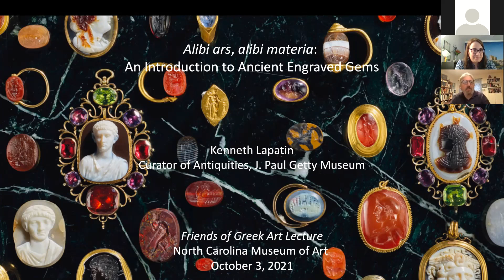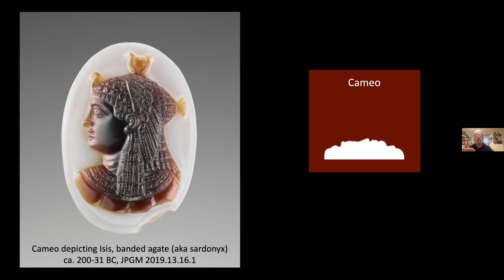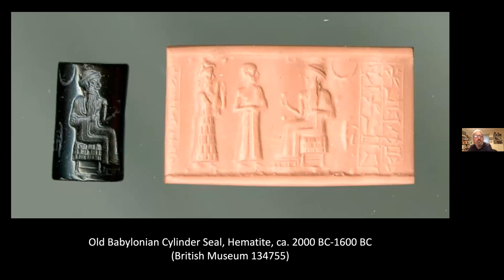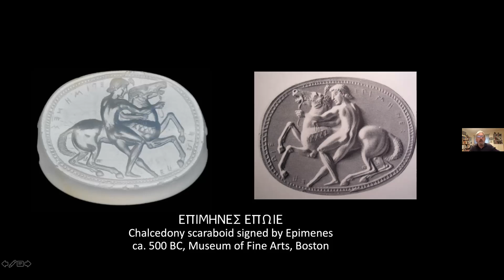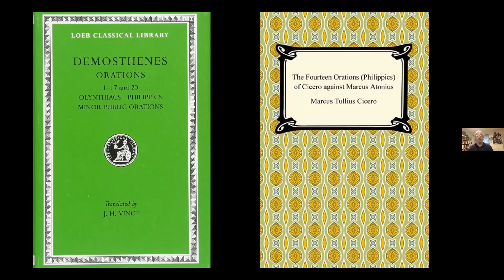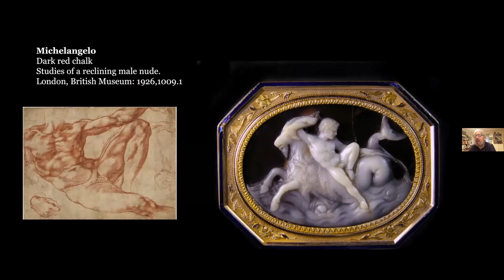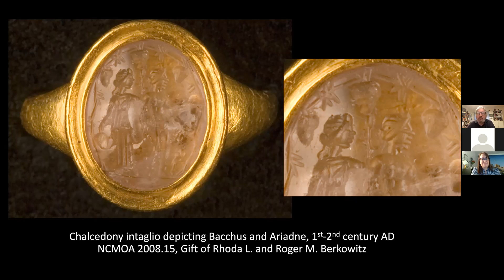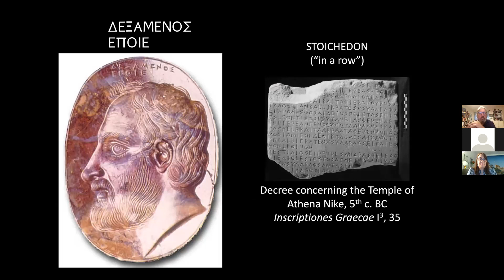Friends of Greek Art Lecture:Alibi ars,alibi materia: An Introduction to Greek & Roman Engraved Gems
Often overlooked in modern histories of ancient art, engraved gemstones constitute a large corpus of pristine—and exquisite—artifacts closely tied to the personal identity of their owners. Getty Villa curator of antiquities, Kenneth Lapatin, discusses these gems, highly valued for their exotic origins, color, and brilliance and believed to have magical properties. Cut by master engravers, they adorned the fingers, wrists, and even shoes of emperors, kings, and aristocrats, but they were also employed by more modest citizens in their daily lives.